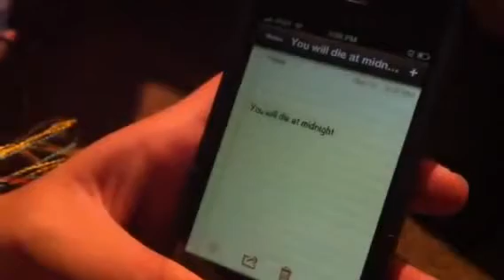Teenage Possession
Sorry theres a mistake between 00:32 - 00:50